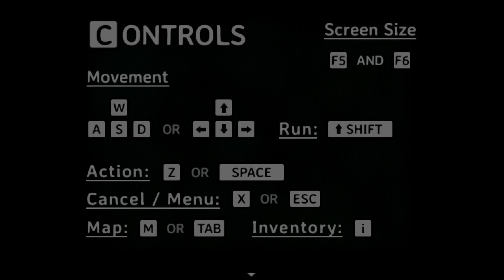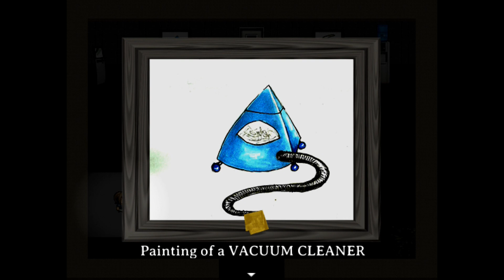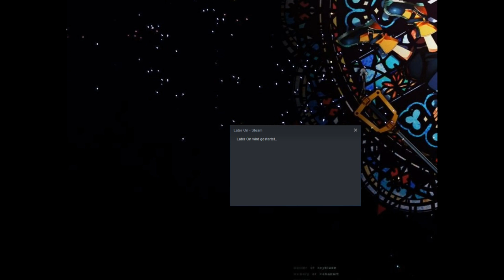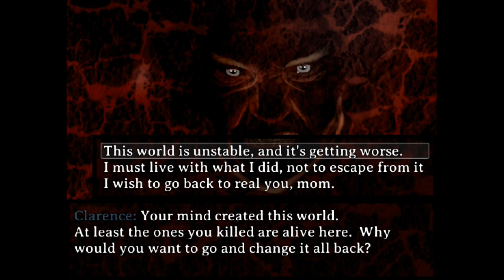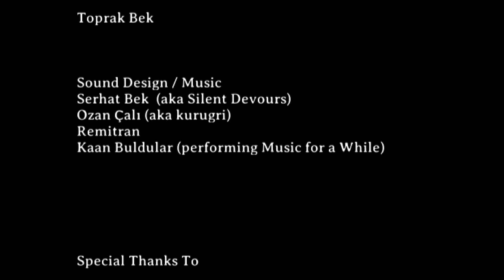Later On [RPG Maker Horror Game]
Once again!
Feels good~